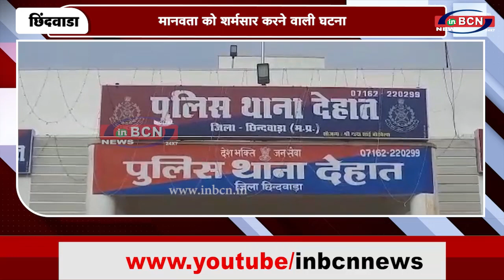सरकारी स्कूल के शिक्षक द्वारा मासूम बालिका से दुष्कृत्य का प्रयास...INBCN NEWS